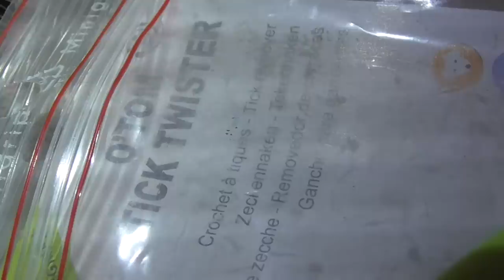44 Ticks removed from 1 hedgehog pt1of2 20jun15 Cambs UK 1139p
me showing the removal of 44 ticks from 1 hedgehog, the spray i use to kill fleas is johnsons small animal insecticidal spray its around £4.99 for 150ml bottle try not to pay more than that, 1 bottle lasted me 1 year treating 50 hedgehogs !! , the only way to donate to help me & the Hedgehogs i help would be using paypal to send funds to my email any funds would go to food for them , my tools/medicines for them and houses for them /vet bills for the really sick ones etc many thanks Dave
, i have a hedgehog playlist too find it via this
4 watch them all ! lol watch what u want when u want , bookmark the hedgehog playlist in your browser etc